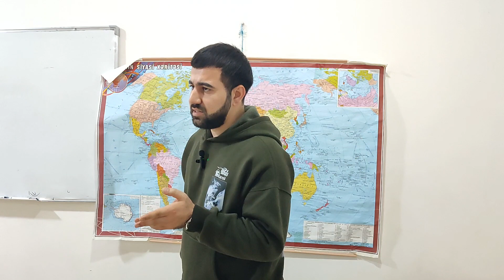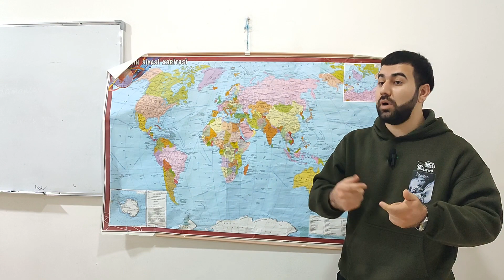TARİX DƏRSLƏRİ - ALMANİYA 1918-45-Cİ İLLƏRDƏ VƏ XX ƏSRİN 20-30-CU İLLƏRİNDƏ BEYNƏLXALQ MÜNASİBƏTLƏR